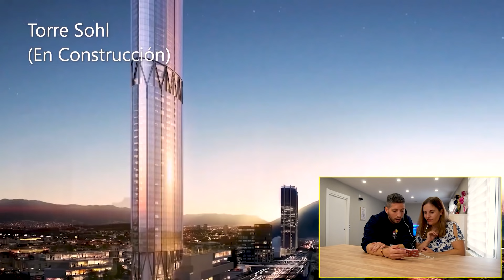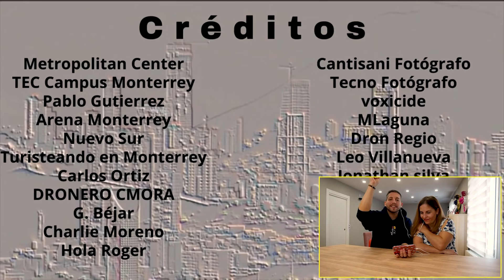🇲🇽 REACCIÓN a MONTERREY MÉXICO 😱 LA CIUDAD DE LAS MONTAÑAS 😍 *NO LO PODEMOS CREER*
!Encantad@s! Somos Moni y Jon, sientate, disfruta, y descubre México con nosotros!

Cámara que utilizamos

Ordenador con el que editamos

mexico
jon sinache
jon
sinache
familia sinache
sin h
john sin h
jhon sinache
jon sin h